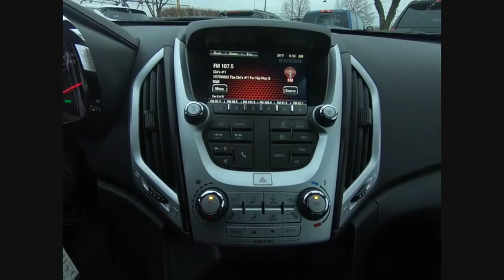2017 GMC Terrain Naperville IL k3124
2017 GMC Terrain SLE-2

Terrain SLE-2, 2.4L 4-Cylinder SIDI DOHC VVT, 8-Way Power Driver Seat Adjuster, Bluetooth? For Phone, Convenience Package, Exterior Parking Camera Rear, Fully automatic headlights, Heated door mirrors, Heated Driver & Front Passenger Seats, IntelliLink, Pioneer Premium 8-Speaker System, Power door mirrors, Radio: Color Touch AM/FM Stereo, Remote keyless entry, Remote Vehicle Start, Roof rack: rails only, SiriusXM Satellite Radio, Split folding rear seat, Spoiler, Steering wheel mounted audio controls, Telescoping steering wheel, Tilt steering wheel, Trip computer. CARFAX One-Owner. Clean CARFAX. Certified. dark sapphire blue metallic 2017 GMC Terrain SLE-2 FWD 6-Speed Automatic 2.4L 4-Cylinder SIDI DOHC VVTRecent Arrival! Odometer is 7626 miles below market average! 21/31 City/Highway MPGGMC Certified Pre-Owned Details:  * 172 Point Inspection  * 24 months/24,000 miles (whichever comes first) CPO Scheduled Maintenance Plan and 3 days/150 miles (whichever comes first) Vehicle Exchange Program  * Vehicle History  * Powertrain Limited Warranty: 72 Month/100,000 Mile (whichever comes first) from original in-service date  * Transferable Warranty  * Roadside Assistance  * Limited Warranty: 12 Month/12,000 Mile (whichever comes first) from certified purchase date  * Warranty Deductible: $0And as always, Woody is standing in the showroom with his checkbook, ready to give you top dollar for your trade.